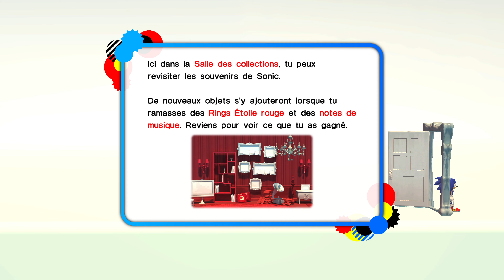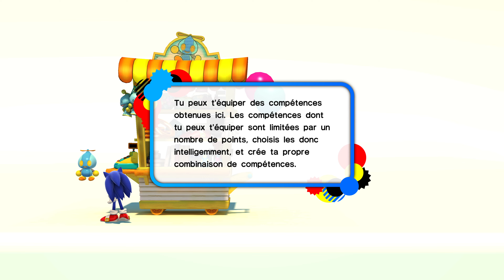GAMEPLAY Xbox Series X - Sonic X Shadow Generations | Monde Shadow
Shadow the Hedgehog revient avec Sonic classique et moderne dans SONIC X SHADOW GENERATIONS, une nouvelle collection offrant deux expériences uniques !

Incarnez Shadow dans une histoire inédite et découvrez ses nouvelles capacités attestant qu'il est le seul et unique être suprême ! Foncez à travers les niveaux marquants de l'histoire de Shadow, découvrez des secrets cachés et déverrouillez de nouveaux pouvoirs pour terrasser Black Doom et sauver le monde.

SONIC X SHADOW GENERATIONS inclut également un remaster complet du célèbre SONIC GENERATIONS, une aventure à travers le temps proposant des niveaux emblématiques en 3D et 2D retravaillés avec des graphismes améliorés et du contenu bonus.